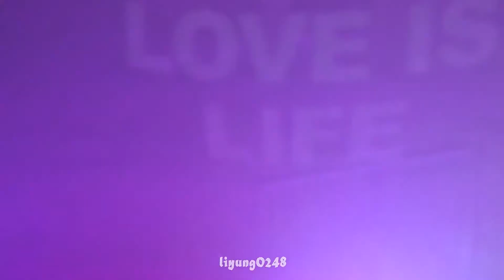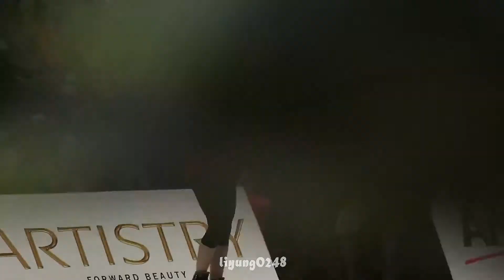Johnny Weir and others - Artistry on Ice 2014,Shanghai - Finale(v.2)